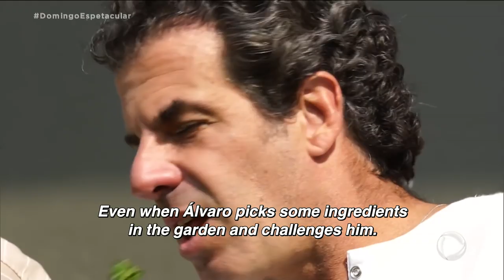50 x 1 - The Banana Beer of Rwanda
Alvaro Garnero went to Rwanda and tasted a very peculiar delicacy: beer made from bananas! In addition, you will visit a luxury hotel, One&Only Nyungwe House, whose suite costs US$ 7 thousand per day.